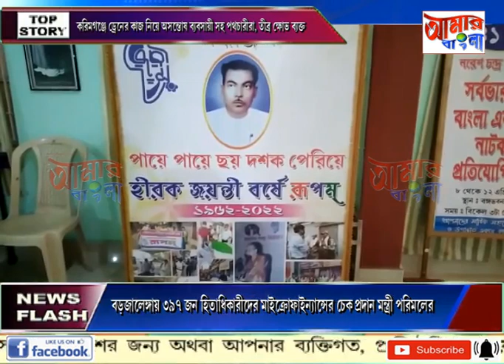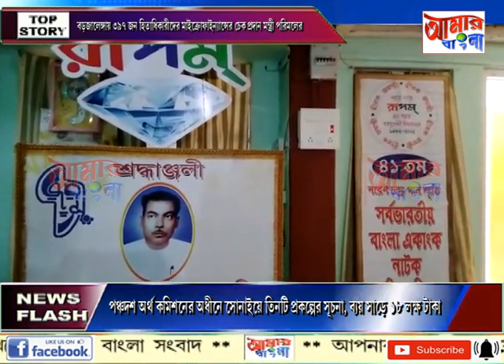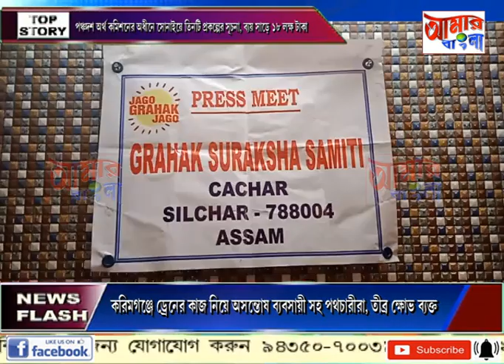AAMAR BANGLA NEWS # 07 04 2022